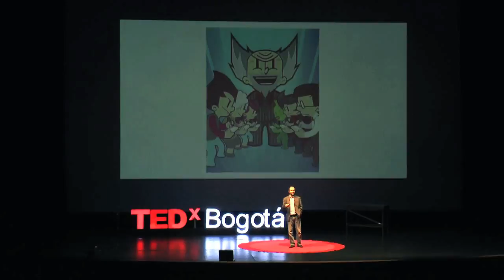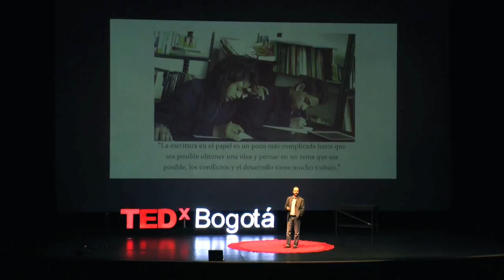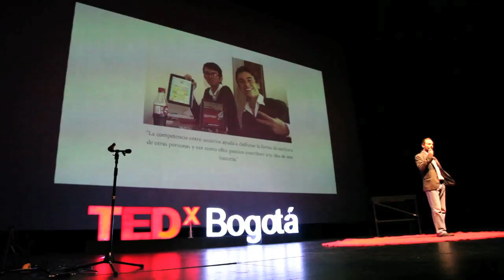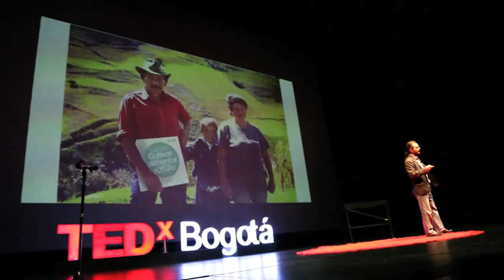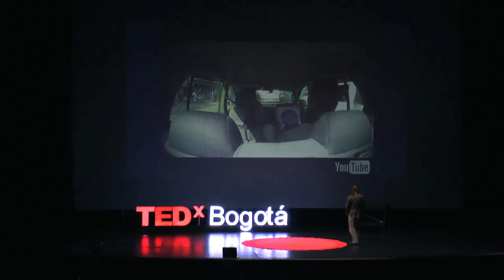Tecnologias transformadoras de vida: Juan Pablo Gaviria at TEDxBogota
Emprendedor, narrador de historias, fotógrafo, motociclista, y consultor creativo. Después de una exitosa carrera de más de 18 años en la industria de la televisión como creador, director y productor, ahora se dedica a inspirar a otras persona para que definan su propósito en la vida a través de contenidos digitales, por lo cual fundó recientemente 360 Digital Co, una empresa dedicada a la creación de contenidos digitales que ayuden a mejorar la vida de las personas de una forma u otra.

Entre sus contenidos se destacan un libro electrónico de viajes por Colombia moto llamado "Colombia en 20 Días", un juego para móviles llamado "Write it Versus" que potencia la creatividad y la narración colaborativa en los niños y actualmente está trabajando en una red social en donde las personas pueden definir su propósito en la vida e inspirar  a otros llamada "Motto Dots". También produce un programa de televisión para destacar los Emprendedores Sociales del país. La creatividad es todo para él y su cerebro no se detiene ni un minuto pensando en cómo mejorar algo, o simplemente la manera de cambiar el futuro de la humanidad.